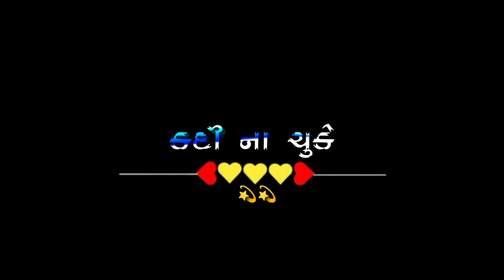Black Screen Status Gujarati | New Gujarati Status 2022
મારા પગલામાં તુ પગલું રે મુકે
મને મળવાનું તુ કદી ના ચુકે
kajal maheriya black screen status
કાજલ મહેરિયા બ્લેક સ્ક્રીન સ્ટેટસ

KEEP FOLLOWING 🥰🥰